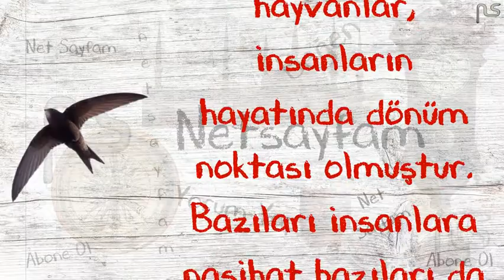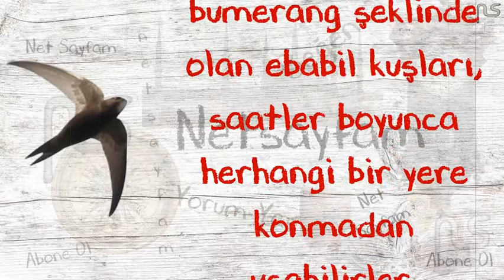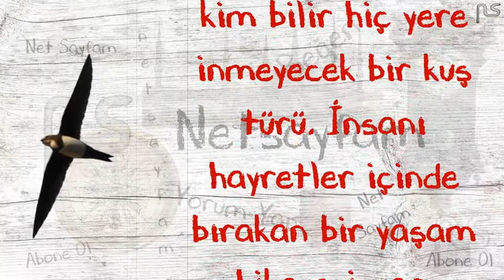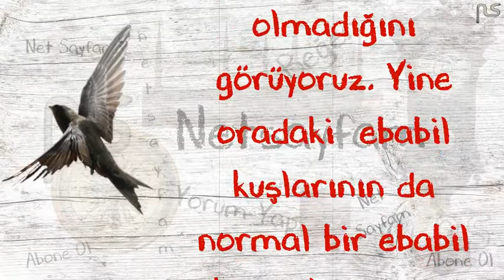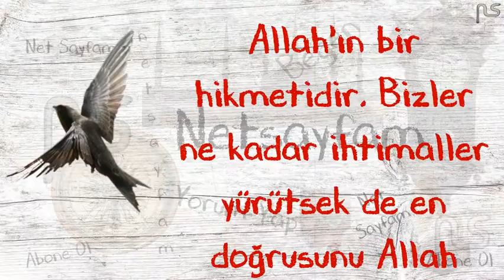Ebabil Kuşunun Gizemi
İnsanlık tarihi boyunca bazı hayvanlar, insanların hayatında dönüm noktası olmuştur. Bazıları insanlara nasihat bazıları da insanlığa karşı büyük faydaları olmuştur. Bunlara örnek verecek olursak. Hz. Süleyman’ın hüthüt kuşu ile geçen hadise ve karınca ile konuşması. Ashabı kehf kıtmir ismindeki köpeği. Habil ile Kabil karga olayı. Hz. Musa’nın Balık olayı. Efendimiz (S.A.V) mağaradaki kuş ile örümcek olayı gibi çeşitli örnekler veri biliriz.
Bazı Büyük hükümdarlarında bazı hayvanlara ve haşerelere karşı aciz kaldığı biliniyor. Firavun kurbağalara çekirgelere ve çeşitli haşerelere karşı aciz kalmıştır. Nemrut burnuna kaçan sinek yada sivrisinek karşısında aciz kalmıştır ve sonunda ölmüştür. Ebrehe'de ebabil kuşlarına karşı aciz kalmıştır ve oda ölmüştür.
Kuran-ı kerimde şöyle geçiyor:
Rahmân ve Rahîm olan Allah'ın ismiyle Görmedin mi Rabbin ne yaptı fil sahiplerine! Onların tuzaklarını boşa çıkarmadı mı? Üzerlerine sürü sürü kuşlar saldı. Onlara balçıktan pişirilmiş sert taşlar atıyorlardı. Derken onları, yenilmiş ekin yaprağı gibi kılıverdi.
Buradaki üzerlerine sürü sürü kuşlar saldı.  kısmındaki kuşlar Ebabil kuşlarıdır.
Ebabil kuşlarını kısaca bir tanıyalım:
Ebabil kuşlarının 16 ile 17 cm boyunda, kentler ve açık alanlarda yaşayan, genellikle kırlangıçla karıştırılan bir kuş türüdür.
Kırlangıçlara göre kanatları daha uzun ve kavislidir. Gece-gündüz havada kalır ve uçarken uyurlar. Yalnızca üreme dönemlerinde yere inip, kayalıklardaki ve yüksek binaların çatılarındaki yuvalarında uyurlar. Sürüler halinde, tiz çığlıklar atarak uçarlar. Ayaklarının üstünde diğer kuşlar gibi dik bir şekilde duramazlar.
Türkiye'de ilkbaharda görülmeye başlar, sonbaharda güneye göç ederler.
Kanat yapıları bumerang şeklinde olan ebabil kuşları, saatler boyunca herhangi bir yere konmadan uçabilirler.
Şimdi şöyle bir bakalım ortalama 17 cm boyundaki bir kuş. Yere konduğunda uçamıyor. Diğer kuşlar gibi gezemiyor. Yuvalarını tükürük ve tüyler ile yapıyor, diğer kuşlar gibi ot çöp toplayamıyor. Ortalama 6 ay gibi bir süre havada kalıyor ve havada uyuyor. Yani yuvasına aylar boyunca uğramıyor. Beslenmesini de havada yapıyor ortalama günlük bin böcek yiyor. Ortalama 20 ila 25 yıl yaşıyor, neredeyse hayatı boyunca hep uçuyor. Kuluçkaya yatmayacak olsa kim bilir hiç yere inmeyecek bir kuş türü. İnsanı hayretler içinde bırakan bir yaşam hikayesi var.
Ebabil kuşu böyle bir tür. Ebrehe’nin ordusu böyle bir kuş türü tarafından helak ediliyor. Fil suresinin şu mealine dikkat edelim. "Onlara balçıktan pişirilmiş sert taşlar atıyorlardı." Bu taşların üstünde öldüreceği kafirlerin de ismi yazıyordu. Anlatılır ki her kuşun ağızında bir tane, ayaklarında ise 2 tane taş bulunmaktaydı. Yere dahi konduğunda uçamayan bu kuş türü her iki ayağına nasıl taş aldı uçtu? Diğer taraftan her taşın üstünde kafirlerin isimleri tek tek yazıyordu. Aklınıza şöyle bir soru gelebilir. Ebabil kuşları yuvalarını tükürükle yapıyor. Bu yuvalar kuruduğunda taş gibi oluyor. Ebrehe’ye atılan taşlar bu olabilir. Peki ama taşların üstündeki isimler. Diğer yandan taşlar ile yuvalara bakıldığında aynı özeliklere sahip değiller.
Diğer yandan atılan taşlar isabet ettiği kafiri delip geçiyor. Günümüz ile kıyaslarsak mermiler bile üstünde zırh olan kişilere zarar vermediğini biliyoruz. Savaşa giden bir askerin zırhsız ola bilmesi çok zor bir ihtimal. Atılanın mermi değil gökten bırakılan bir taş olduğunu düşünürsek. Ebabil kuşlarının  attığı taşların normal bir taş olmadığını görüyoruz. Yine oradaki  ebabil kuşlarının da normal bir ebabil kuşu olmadığını görüyoruz. Bu olaylar ebabil kuşunu ne kadar gizemli kılsa da asıl olan Allah'ın bir hikmetidir. Bizler ne kadar ihtimaller yürütsek de en doğrusunu Allah bilir.
Diğer yandan ise ebabil kuşlarının bu sıralar çok sık görülmesi. Gökte devamlı uçan kuş neden bu kadar çok gözükmeye başladı. Bu soruların cevabına ne dersek yalan olur. Biz şöyle diyelim en doğrusunu Allah bilir diyoruz. Ebabil kuşlarının  Kâbe'yi tavaf ettiği konusuna gelirsek. Tavaf eden kuşların ebabil kuşu oldu kesin değildir. Bu tavaftan sonra virüs vardı ama tam patlak vermemişti. Bu orada tavaf yapan kuşlarla bir ilgisi var mı diyecek olursak en doğrusunu Allah bilir deriz bizde.